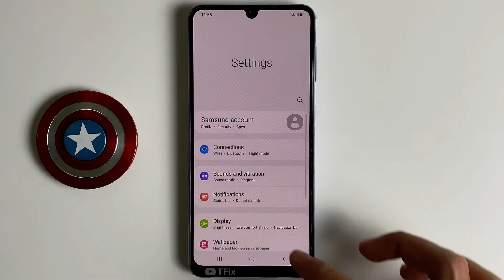To Sound Touch interactions on Samsung A22 Android 11